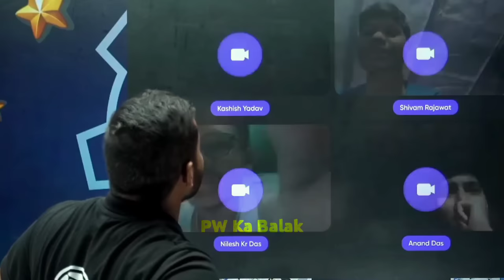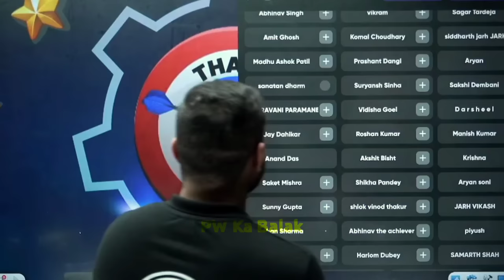'BANDI' धारी बच्चे Live Class Video Call 😲 | Rajwant Sir OP | Rajwant Sir Comedy | Physicswallah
| Physicswallah

 |PW Moments

PW Motivation,
PW Talks,  ashish sir Lakshya Batch
PW Fantube,